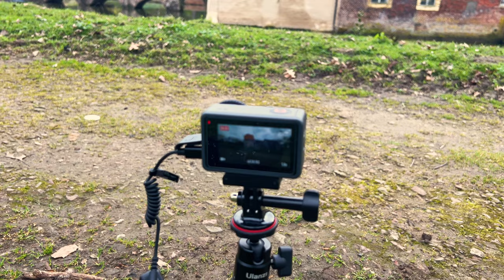VLOG am Wasserschloss Senden | Sony A 7IV + Sony 16-35 f2.8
In dieser folge ging es für mich zu Schloss Senden im schönen Münsterland.
Das Wetter war nicht optimal, aber ich wollte dennoch raus in die Natur.